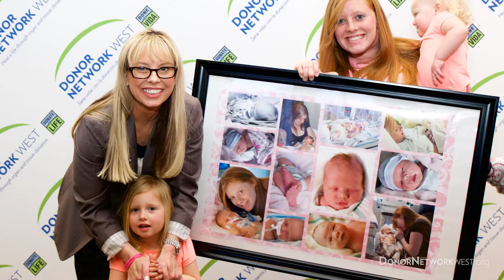Have A Little Heart - Reno, NV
There are still nearly 600 Nevadans awaiting a life-saving organ transplant. Do you have a little heart?

Throughout Donate Life Month in April, participating businesses in Reno, NV will provide special offers to anyone who is registered as an organ and tissue donor. If you're a donor, your license should have a little red heart. If you're not a donor, you can easily register at the DMV or online at DonorNetworkWest.org.

Learn which businesses are participating and learn more about the impact of donation